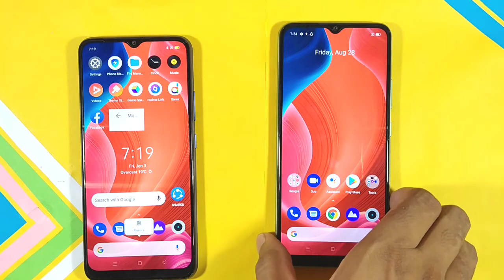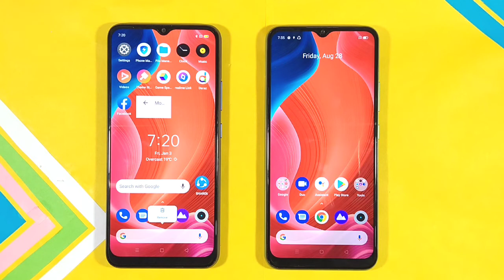Realme C12 vs Realme C11 || Full Comparison